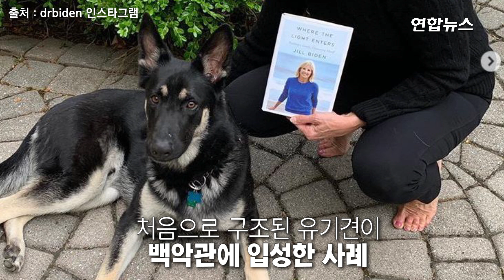이것이 '견생역전'…바이든 당선인 반려견 백악관 입성할 듯 / 연합뉴스 (Yonhapnews)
(서울=연합뉴스) 조 바이든 미국 대통령 당선인이 취임하면 그가 키워온 2마리의 반려견도 백악관에 함께 입성할 것으로 보입니다.

    대통령이 키우는 반려동물인 '퍼스트 펫'(First Pet)이 될 가능성이 유력한 반려견은 셰퍼드인 '메이저'(Major)와 '챔프'(Champ)입니다.

    8일(현지시간) 뉴욕타임스(NYT) 등에 따르면 바이든 당선인은 미국 델라웨어주 자택에서 기르던 반려견들을 백악관으로 데려올 것으로 보이는데요.

    '메이저'는 바이든 당선인 부부가 2018년 델라웨어주 윌밍턴의 한 유기견 보호단체에서 입양했고, '챔프'는 오바마 행정부 부통령 시절인 2008년부터 키웠던 반려견입니다. 영상으로 보시죠.

    제작: 김건태·이미애
    영상: 로이터·drbiden 인스타그램